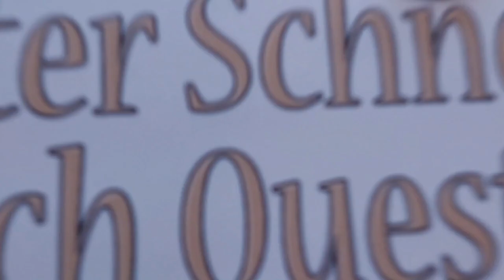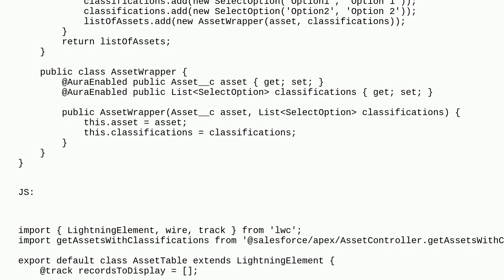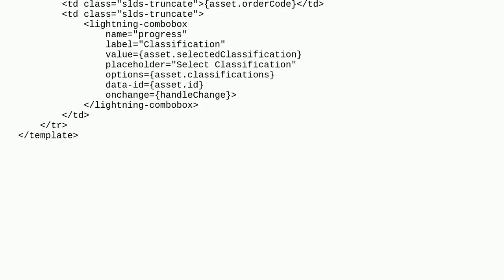Salesforce: Showing different picklist values dynamic in different rows of a table LWC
Showing different picklist values dynamic in different rows of a table LWC

A special thanks goes out to the community

  apex lightning-combobox lwc-wire-adapter lightning-web-components